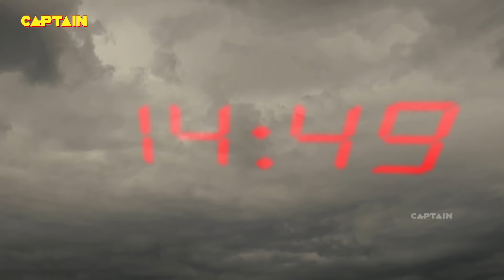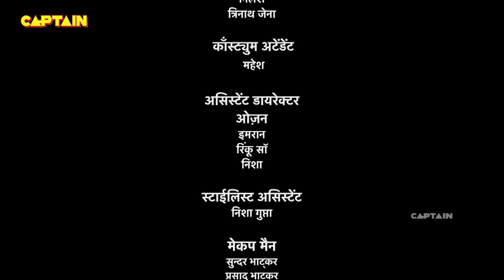बालवीर रिटर्न्स || Baalveer Returns Full Episode 333 || Dev Joshi, Vansh Sayani